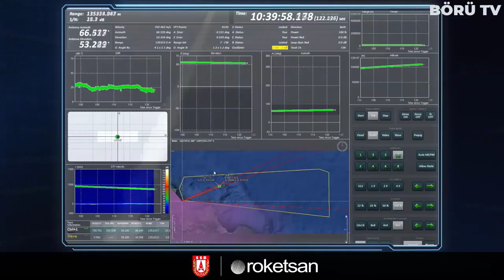BÖRÜ YUNAN SPİKER BİZİ FÜZE YAĞMURU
Bildiğiniz gibi sizlere bir çok kez Yunan Bluesky kanalının muhabiri İoannis Theodoratos'un konuşmaları hakkında video hazırladık ve hepsine yoğun ilgi gösterdiniz. Bu videomuzda da yine Yunan spikerin dikkat çeken son konuşmasına değinmek istiyorum. Yunan Bluesky kanalının muhabiri İoannis Theodoratos, Türkiye'nin birbirinden farklı bölgelerde çeşitli füze ve benzeri sistemlerin denemesini yaptığını iddia ederek, Türkiye'nin bahsedilen bu bölgelerde sayısız silah test ettiğini ve bu testlerin özellikle uluslararası anlaşmaları çiğneyen uzun menzilli füzelerden oluştuğunu söyledi.

Türkiye bu denemeleri yaparken Yunanistan'ın ise c'est la vie yani 'hayat bu' dediğini söyleyerek Yunan yönetimine sitemde bulunmaktan da geri durmuyor. Konuşmasında Yunan hükumetine söylenmeye devam eden Yunan spiker, Yunanistan'ın bu yaptığını Tarihimize, milletimize ve silahlı kuvvetlerin gücüne karşı işlenen bir suçtur. Yunanistan çok daha iyi bir konumda olabilirdi. sözleriyle ifade ediyor.

Yine Türkiye'nin balistik füze teknolojisi hakkında konuşmayı ihmal etmeyen Yunan spiker İoannis Theodoratos "Türkiye'nin daha önce cesaretle atmış olduğu bir adımın atılması için ülkemiz halen isteksiz. Bu adım nedir? Karadan karaya balistik füze elde etme sürecine girmek" ifadelerine yer verdi.

Peki Yunan spiker'in, Türkiye'nin balistik füze teknolojisi olarak, daha doğrusu balistik füze elde etme süreci olarak ifade ettiği olay ne? Çünkü resmi olarak Türkiye hala balistik füze üzerinde çalıştığını açıklamış durumda değil. Yunan spiker yaşanan gelişmelerden kendi kendine bu sonuca varmış ve uzun zamandır bu cümleleri sarf ediyor.

Yunan spikerin, balistik füze girişimi olarak nitelendirdiği şeyi gelin biz size kısaca anlatalım.

Erdoğan’ın 30 Ağustos’ta müjdesini verdiği sıvı yakıtlı roket motoru teknolojisinin ilk uzay denemesi, 29 Ekim’de başarılı bir şekilde gerçekleştirildi. Tamamen milli teknolojilerle geliştirilen katı yakıt teknolojisiyle 2018 yılında uzaya adım atan Türkiye, ilk kez sıvı yakıtlı roket motoru teknolojisiyle uzaya erişti. Türkiye Cumhuriyeti Cumhurbaşkanlığı Savunma Sanayii Başkanlığı tarafından başlatılan Mikro Uydu Fırlatma Sistemi Geliştirme Projesi’nin, Roketsan tarafından geliştirilen SR-0.1 sonda roketinin ilk prototipi, sıvı yakıtlı motor teknolojisiyle uzaya gönderildi. Bu başarılı test atışı, uyduların yörüngeye hassas yerleştirme ihtiyacını karşılamasının yanı sıra, Türkiye’nin uzayda bilimsel çalışmalara başlaması açısından da tarihi bir adım oldu.

Cumhuriyetimizin 97’nci kuruluş yıl dönümünde uzaya kendi uydumuzu göndermeye bir adım daha yaklaştık. Savunma Sanayii Başkanlığı tarafından başlatılan Mikro Uydu Fırlatma Sistemi Geliştirme Projesi kapsamında Roketsan tarafından yürütülen mikro uydu çalışmalarında tarihi bir aşama daha kaydedildi. Cumhurbaşkanımız Sn. Recep Tayyip Erdoğan, MUFS Projesi kapsamında, daha önce katı yakıt teknolojisiyle uzaya adım atan Türkiye’nin, ilk kez sıvı yakıtlı roket motoru teknolojisiyle de uzaya eriştiğini duyurdu.

Sn. Recep Tayyip Erdoğan, Aselsan Yeni Sistem Tanıtımları ve Tesis Açılışları programında yaptığı konuşmada, “Şimdi bir müjde de Roketsan’dan verelim” diyerek, şunları söyledi: “Geçtiğimiz 30 Ağustos Zafer Bayramı’nda Roketsan’a gerçekleştirdiğimiz ziyarette şanlı bayrağımızı daha da yukarılara taşıdığımızı ve artık uzay liginde olduğumuzu söylemiştik. Uzayın karanlığını milli teknolojimiz ve mühendislik kabiliyetimizle 29 Ekim Cumhuriyet Bayramı’nda bir kez daha aydınlattığımızın müjdesini de buradan sizlerle paylaşmak istiyorum.